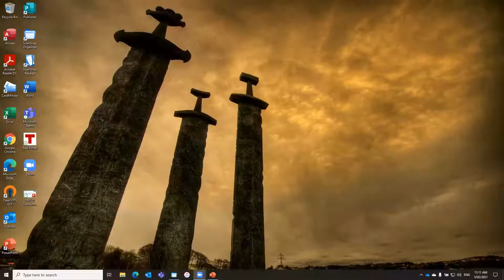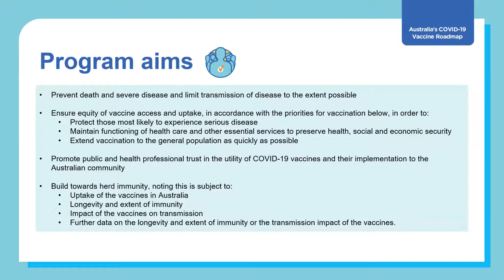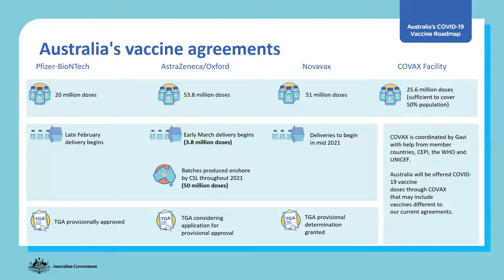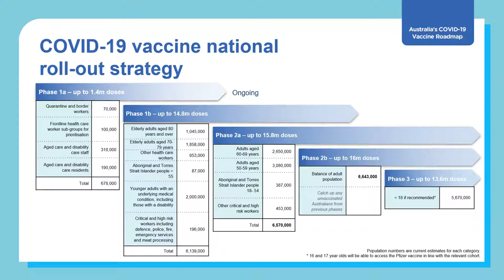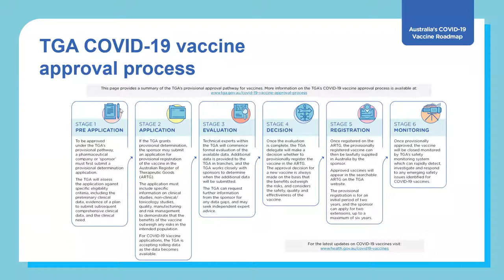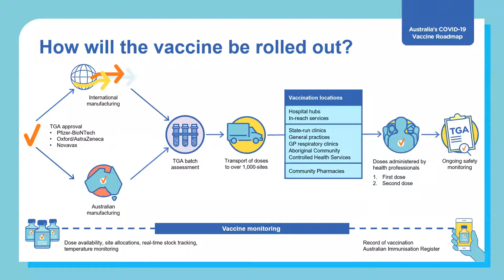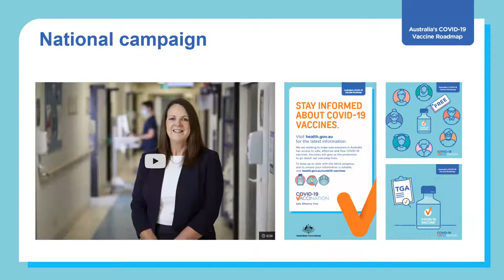COVID vaccine rollout: Officials’ briefing for health consumers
Senior Australian Commonwealth Department of Health officials, Professor Michael Kidd, the Commonwealth’s Deputy Chief Medical Officer, and Ms Lisa Schofield, First Assistant Secretary, COVID-19 Vaccine Taskforce, discuss plans for the national rollout of COVID-19 vaccinations at a special webinar to be presented by the Consumers Health Forum on 5 Feb 2021.CHF CEO, Leanne Wells chairs the webinar.

Our apologies that the sound and video quality in this webinar are disappointing, however we encountered bandwidth interruption that was beyond CHF's control. We hope that you will gain insights into the COVID-19 vaccination roll-out plan in Australia.

Given the scale and complexity of the rollout, the webinar provides a valuable opportunity for consumers to hear from national officials about the vaccination arrangements in detail and for the speakers to field more informed questions with more definitive answers.